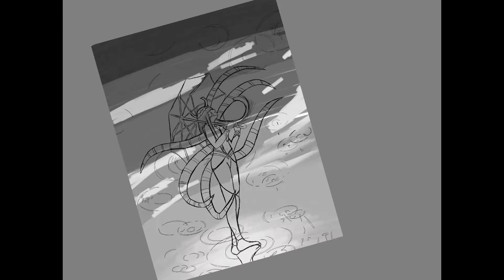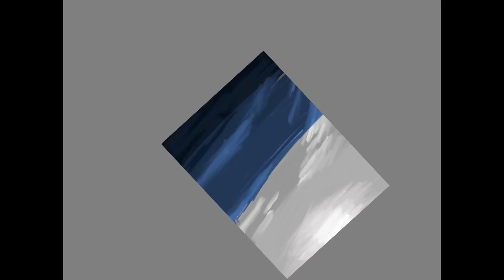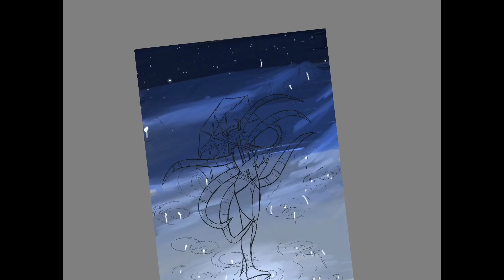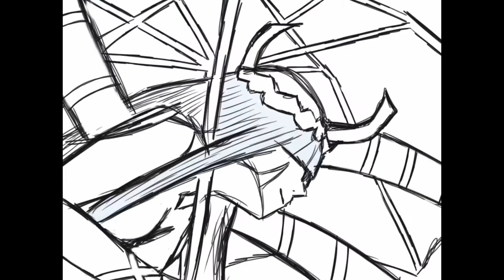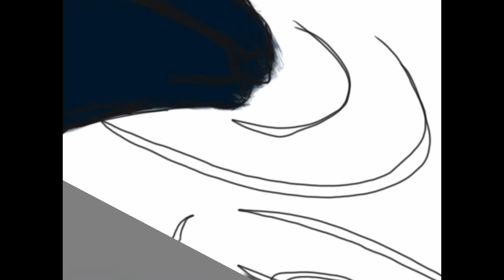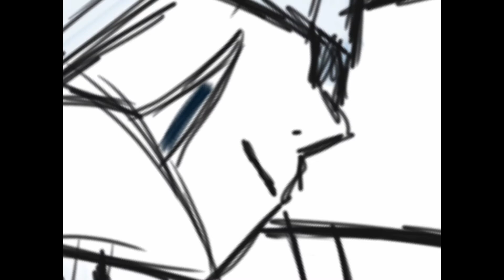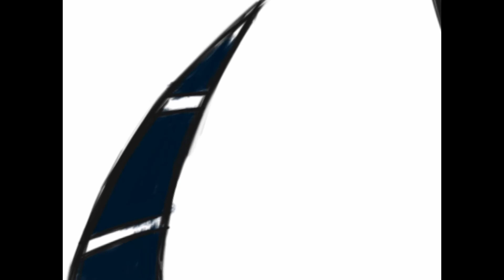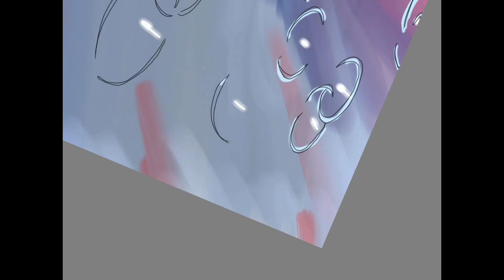R.I.P Malika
Respect to my art mentor